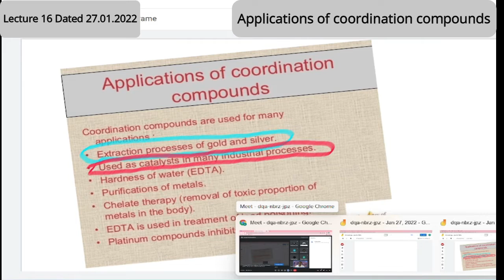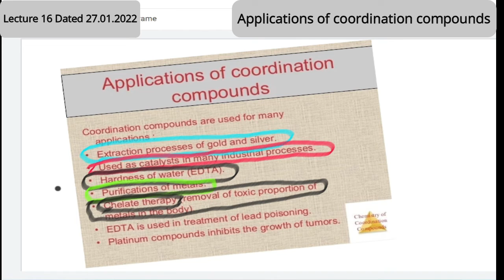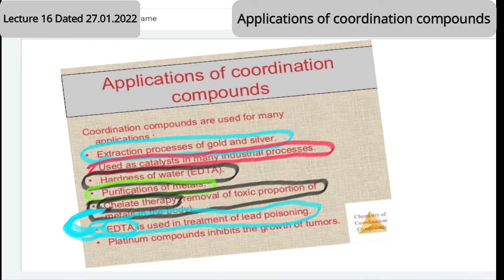Applications of coordination compounds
Industrial, medicinal, analytical applications are discussed